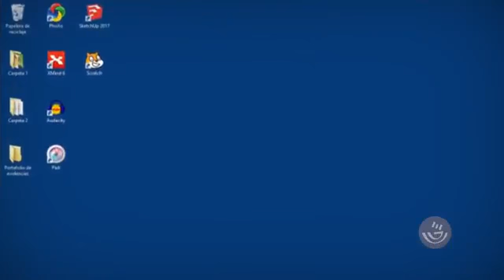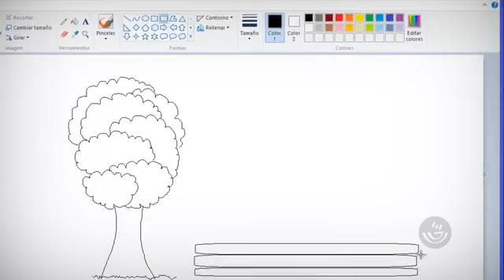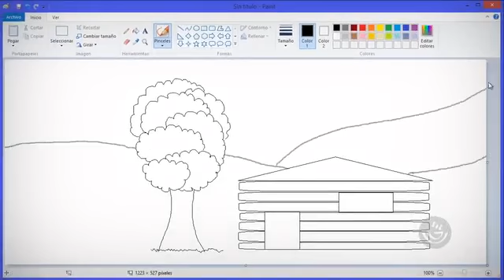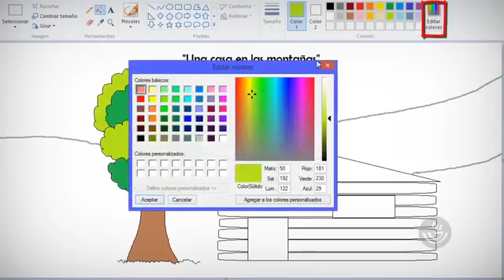LOS PROGRAMAS DE DIBUJO